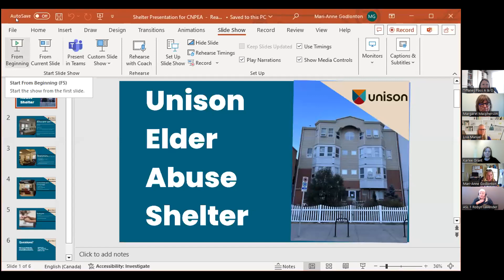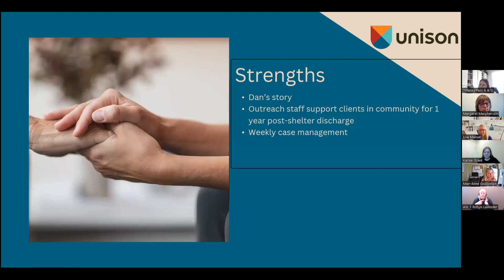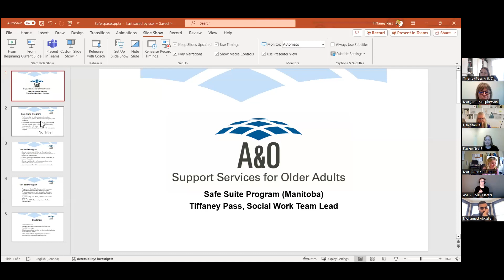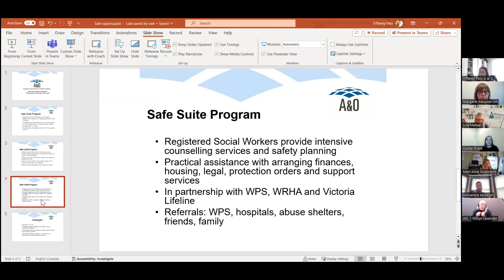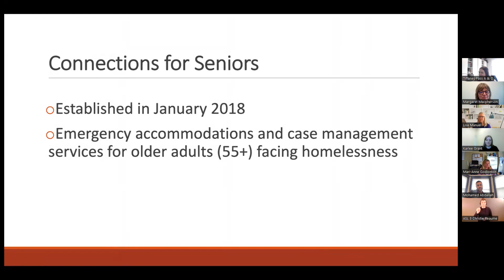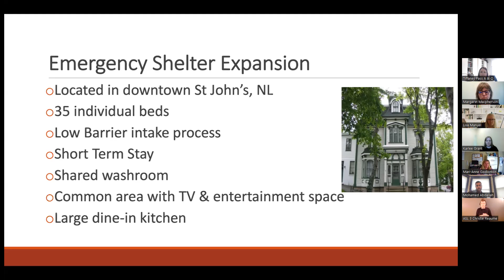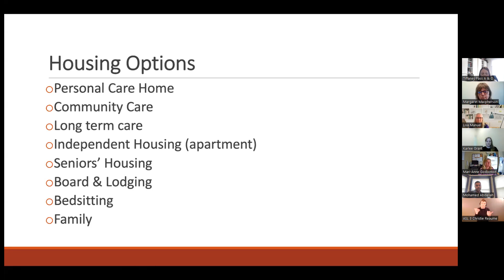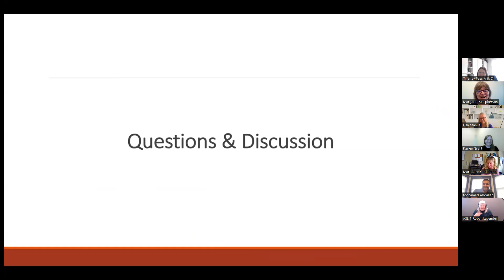Panel Discussion: Canadian Snapshot of Safe Spaces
The panel discussion provided a snapshot of what safe housing models are available across the country for older persons. The discussion included the arising challenges (funding, healthcare needs, growing demographics of older adults in need of shelter space) and the shifting shelter models to adapt to the needs of the community. Speakers also addressed changing the culture of ageism to support prevention, and the need for culturally sensitive services.

Speakers:

Tiffaney Pass, Social Work Team Lead, A & O: Support Services for Older Adults

Lisa Manuel, Director, Clinical Services, Family Service Toronto

Mohamed Abdallah, Executive Director & Co-Founder, Connections for Seniors

Karlee Grant, Senior Program Manager, Victoria Women's Transition House

Mari-Anne Godlonton, Elder Abuse Shelter Manager, Kerby Centre